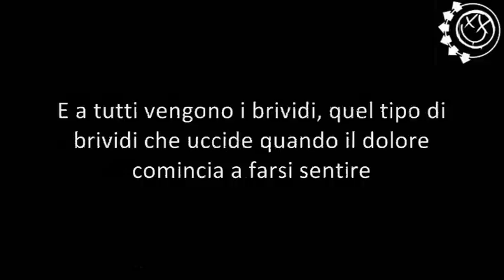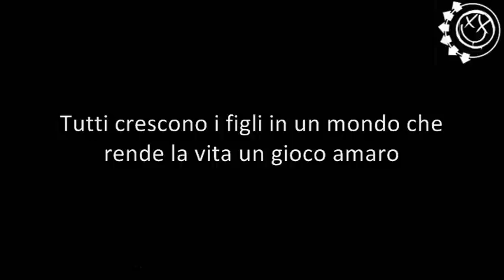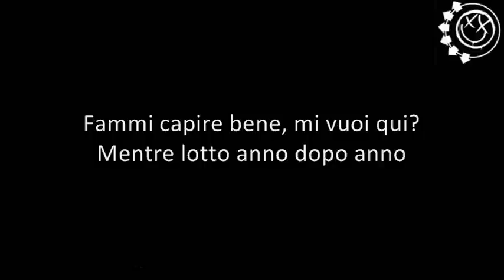blink-182 - Up All Night [Traduzione]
Canzone che segna il ritorno dei blink